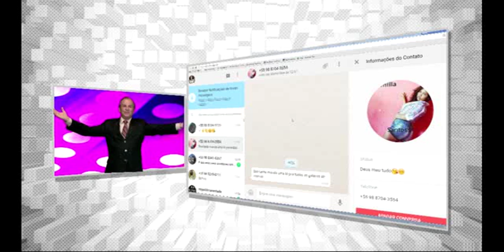Zé Cirilo na TV 07.01.16 - Siga o nosso INSTAGRAM